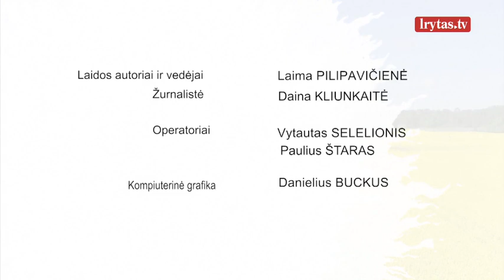„Kaimo akademija“ 2022-04-03